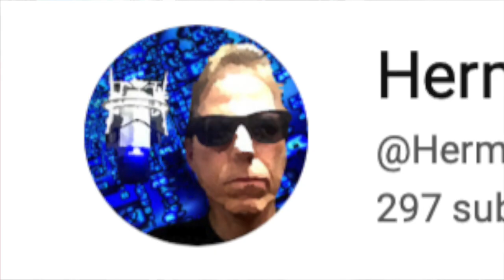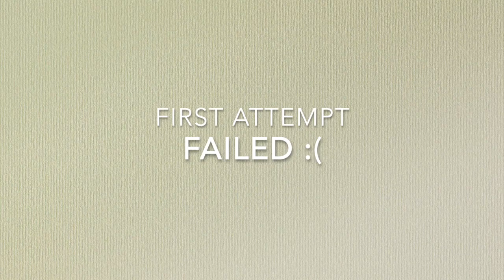Colloidal Gold Is Not So Easy!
Making colloidal gold.
Cut a door into Cindy's She-Shed.